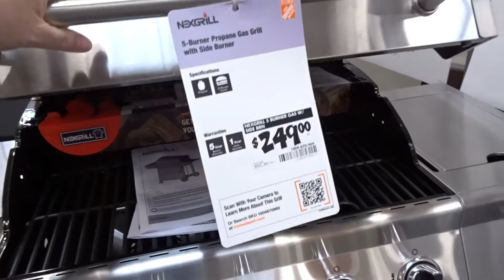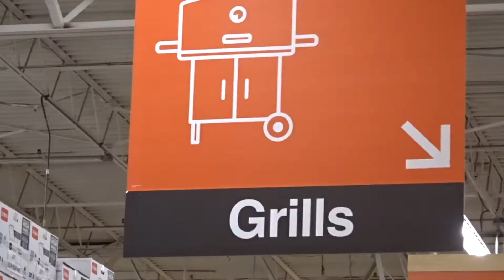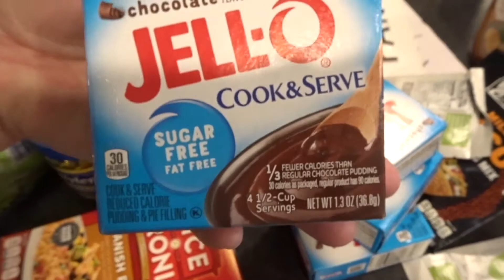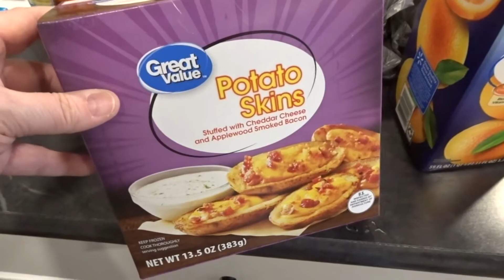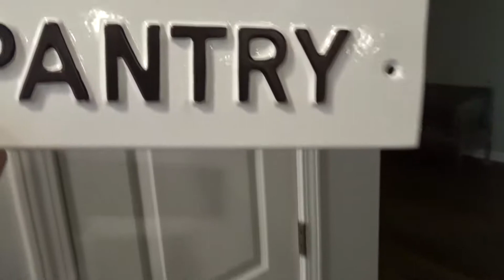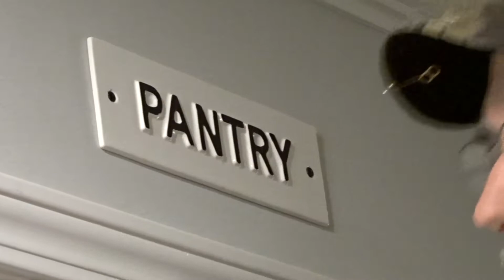JUST HAD TO BUY A NEW GRILL! (DITL VLOG)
** UPDATE ** If you are new here, my husband and I just bought this new home at the end of January 2021.

HI! We are the Davis family! I'm Jennifer, a "Happily Married" YouTube Personality/Vlogger and a SAHM to two boys Jaden (11) and Levi (6).
I also do vlogmas, cleaning videos, cooking videos, planner videos, Grocery Hauls, Dollar Tree Hauls, Lifestyle videos, and MORE. But mostly I do DITL (A Day In The Life) Vlog videos. Featured in our videos are Me, sometimes my Husband Jerry, or our boys.

FRESH CAROLINA CATS